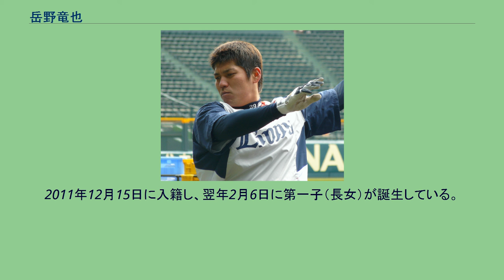岳野竜也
岳野 竜也（たけの たつや、1986年5月14日 - ）は、福岡県糟屋郡志免町出身の元プロ野球選手（捕手）。
右投右打。
現在は埼玉西武ライオンズのアマスカウトを務めている。
九州産業高等学校では甲子園出場こそ無いが、高校通算31本塁打と長打の打てる捕手としてプロから注目され始める。
福岡大学に入学後、その素質をさらに開花させ、大学3年時の秋季リーグ戦では最優秀選手賞、4年春はベストナインを獲得。
九州の大学ナンバー1捕手という呼び声も高かった。
2008年のドラフト会議にて西武に5位で指名され仮契約した後に九州3連盟代表として出場した第39回明治神宮野球大会では、初戦で斎藤佑樹を擁する早稲田大学と対戦。
敗れたものの5番捕手で4打数2安打1打点と活躍した。
2008年ドラフト5位で埼玉西武ライオンズに入団した。
2009年、シーズン通して二軍で過ごした。
2010年に7月18日の千葉ロッテマリーンズでプロ入り初出場。
2試合の出場に留まった。
2011年シーズンは正捕手細川亨がFA移籍したのと、ライバル捕手で経験豊富な野田、米野が怪我で離脱したこともあり3番手捕手として一軍登録された。
しかしわずか2試合の出場にとどまった。
2013年、10月29日に戦力外通告を受け、11月1日に任意引退公示された。
ブルペン捕手として西武に残る。
2021年からは同年より二軍打撃コーチに就任した高山久の後任としてアマスカウトに就任し、九州・沖縄地区を担当する。
がっちりとした体型に加え、強肩でやや粗削りながらもパワフルな打撃が特徴の捕手である。
2011年12月15日に入籍し、翌年2月6日に第一子（長女）が誕生している。